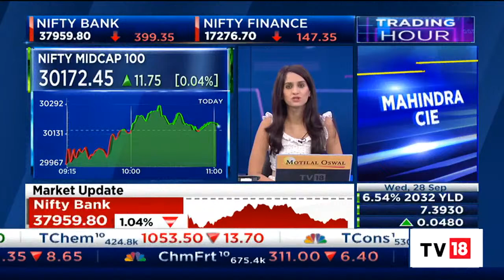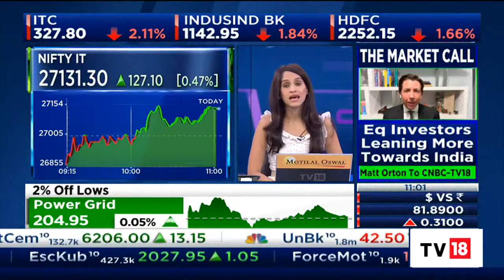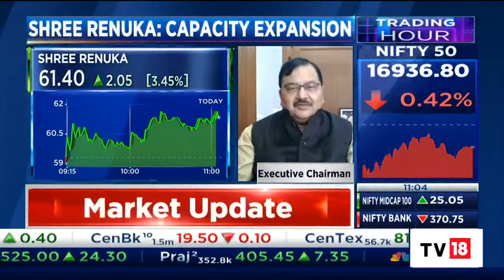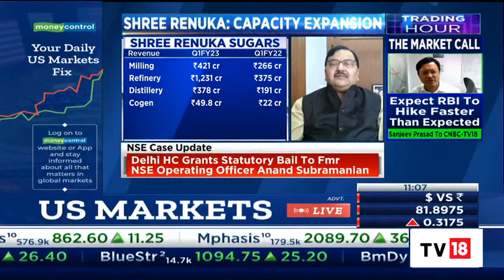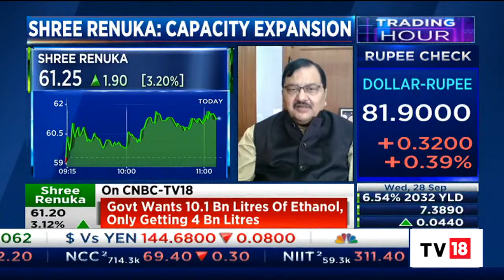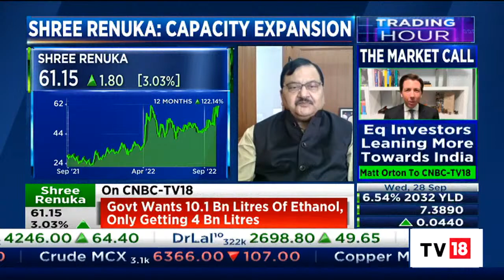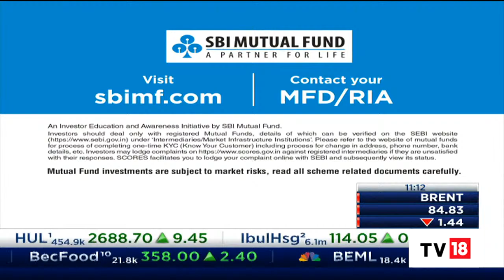Shree Renuka Sugars' Atul Chaturvedi Speaks On The Firm's Business Outlook & Capacity Expansion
Atul Chaturvedi, Executive Chairman, Shree Renuka Sugars, speaks on the firm's business outlook and capacity expansion. Listen in.

n18oc_business